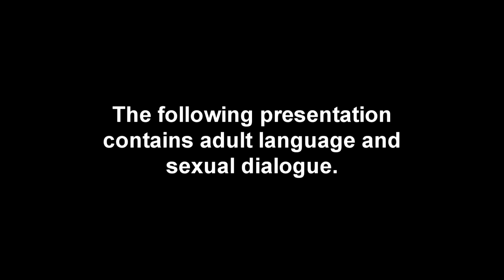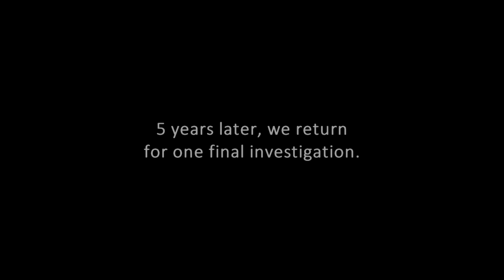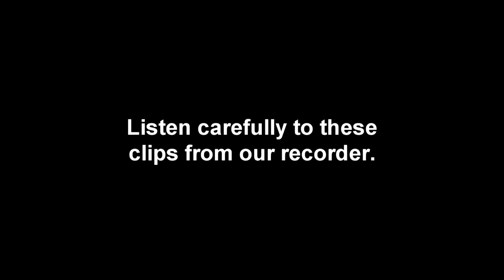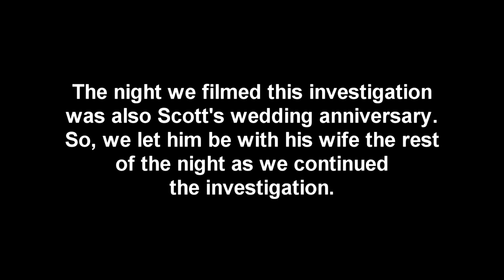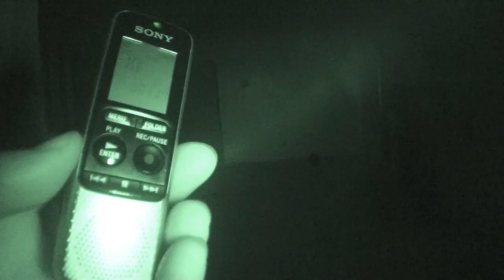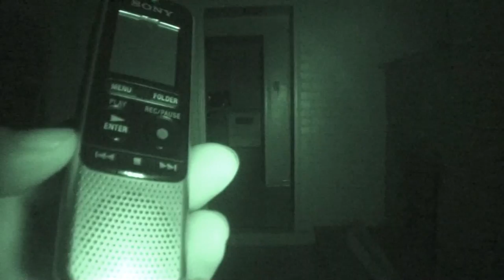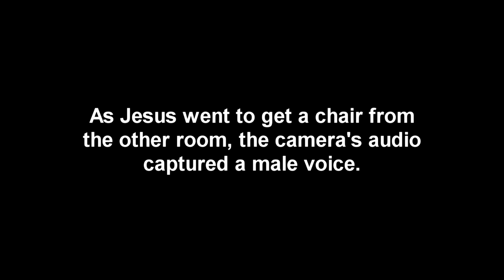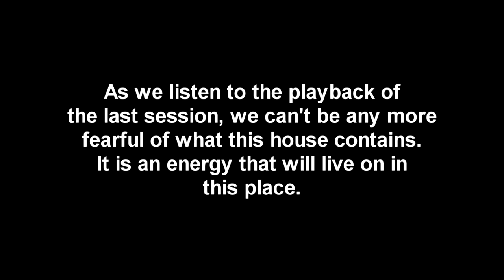The Weldon House - The Hidden Terror (2014)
The final investigation of a home in Fresno, CA where a young man was murdered.  5 years after our first investigation of this place, we return in hopes of capturing more evidence of paranormal activity.